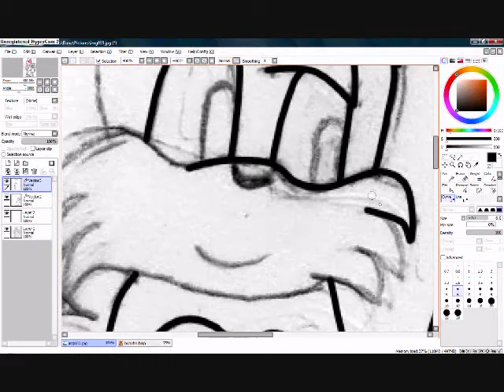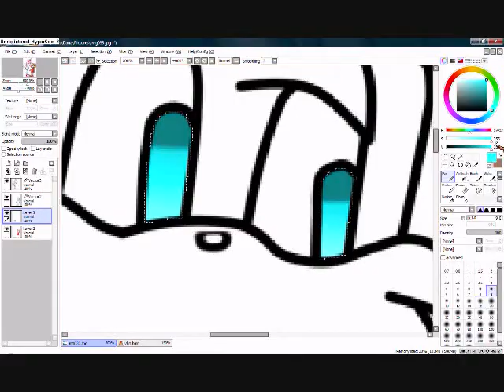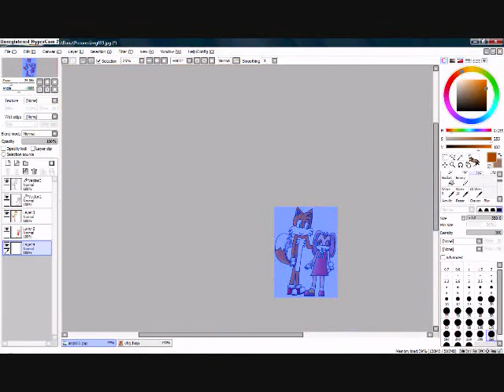tails and cream request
this is requested by XxshadikalxX